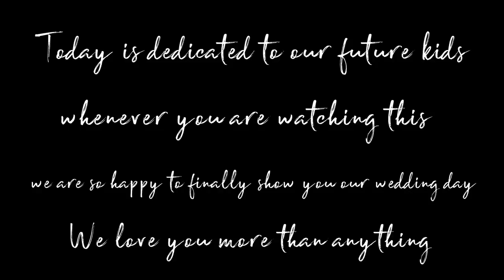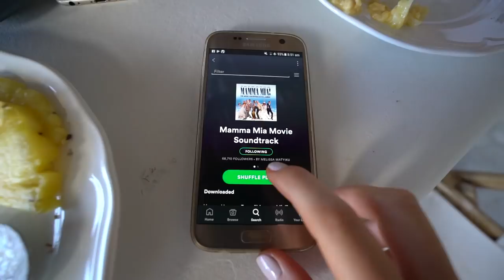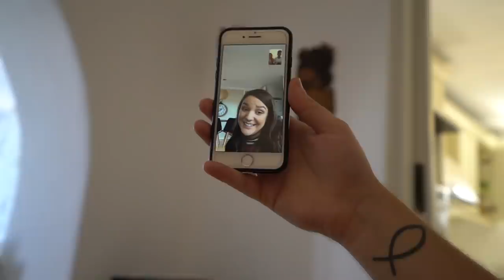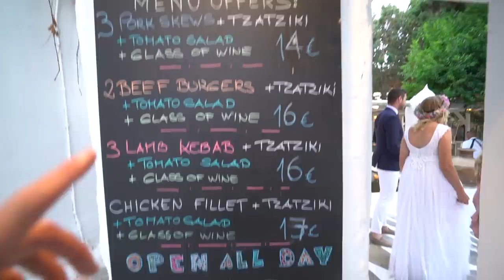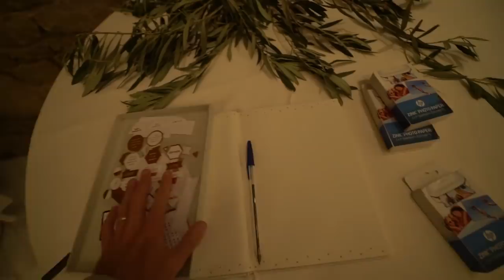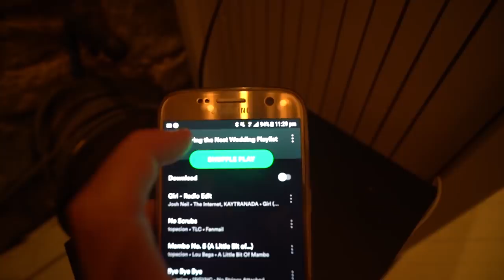The Wedding Vlog | WE GOT MARRIED!!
On the 5th of July 2017 Stephen & Jessica got married in Mykonos, Greece after almost 10 years together. This is a wedding vlog of their day.

Wedding Photographers/Videographers: Studio Phosart
Wedding Dress: Ateliar Zolotas
Wedding Shoes: Forever Soles
Wedding Suit: Topman
Ceremony & Reception: Saint John Hotel, Mykonos
Flowers: Cycladitiko Aroma
Wedding Rings: Diamonds & Pearls Perth
Bride & Groom Sign: Willow & Ink Design Etsy Store

6027